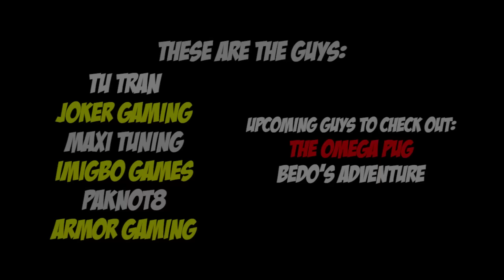Monster Legends - Darkzgul Review 1 to 100 + Combat + other monster legends Youtuber's to watch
Level 1 to 100 review of Darkzgul + showcasing his moves in battle.

Darkzgul was one of the first few legends released in the game. As is the cases for most of the early legends, they have decent stats and moves but the newer released legends eclipse them in terms of skills and stats. But nevertheless, they are still decent.

As for Darkzgul, he has decent moves but his stats aren't that great, low health and moderately slow, but he does have a decent strength stat. He has moves that can give 50% accuracy drop and also a move that can give damage reduction to multiple enemies. His two best moves deal heavy damage, Extirpate and Drain life.

The moves I went with were:
➞ Uncontrollable pain
➞ Extirpate
➞ War Memories
➞ Drain Life

Runes: 1 health, speed and strength rune. Or 2 strength and 1 speed

Do you know of any other monster legends youtuber’s?
Monster Legends is a monster themed game developed and owned by SocialPoint, where you can breed, feed and fight with your monsters.